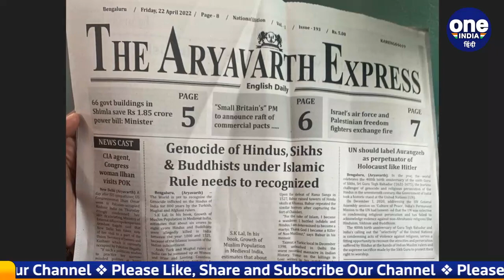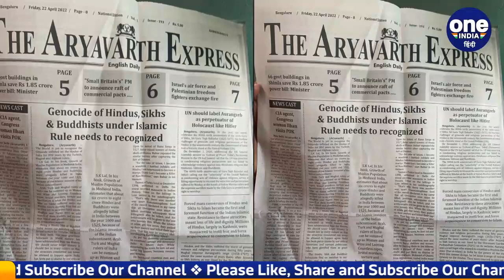Shatabdi यात्रियों को दिये किस Propaganda newspaper पर हुआ हंगामा? ऐसा क्या लिखा था | वनइंडिया हिंदी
Shatabdi Express is counted in those super-fast trains of the country, in which all VVIP's, politicians and ministers etc. travel. In such a situation, special care is taken of the arrangements etc. of this train. But there has been a ruckus in the Shatabdi Express going from Bangalore to Chennai. Where there was a lot of uproar over a newspaper distributed to the passengers.

शताब्दी एक्सप्रेस की गिनती देश की उन सुपर-फास्ट ट्रेनों में होती है, जिनमें तमाम VVIP's, नेता और मंत्री आदि सफर किया करते हैं। ऐसे में इस ट्रेन की अरेंजमेंट्स आदि का खास खयाल भी रखा जाता है। लेकिन बेंगलुरू से चेन्नई जाने वाली शताब्दी एक्सप्रेस में एक गजब बवाल देखने को मिला है। जहां यात्रियों को बांटे गए एक अखबार को लेकर खासा हंगामा हुआ।